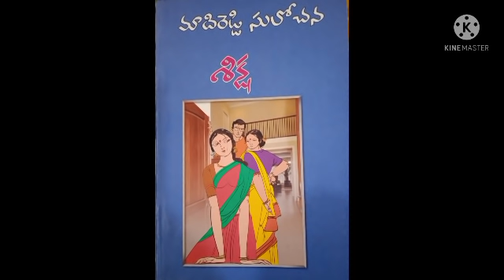శిక్ష | Part 5 | మాదిరెడ్డి సులోచన | SIKSHA | Telugu Audio Novel